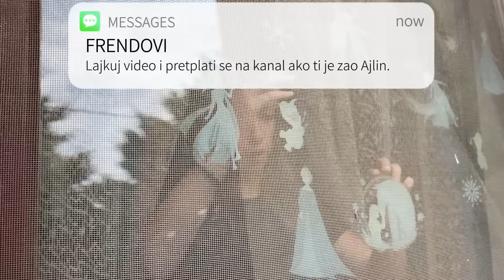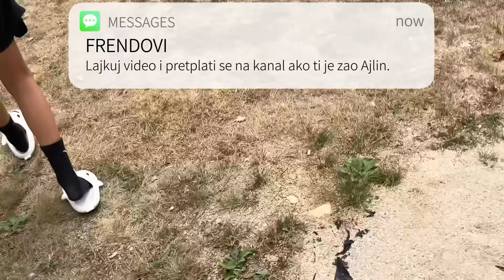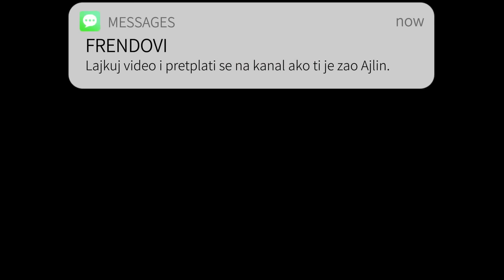ALEN PRIJAVIO AJLIN u POLICIJU jer GA JE UDARILA u GLAVU SA DRVETOM ! *Ajlin zavrsila u zatvoru*